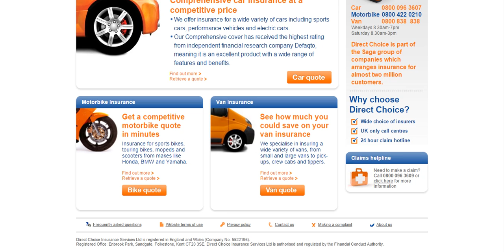Car Insurance Direct Choise